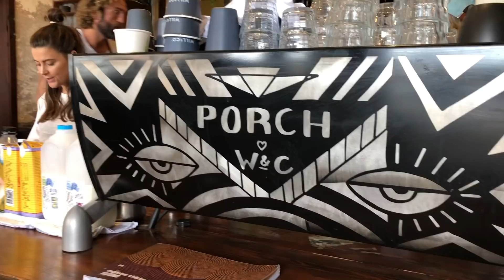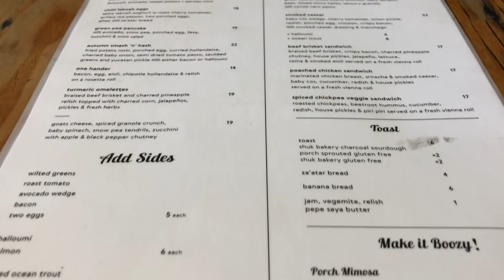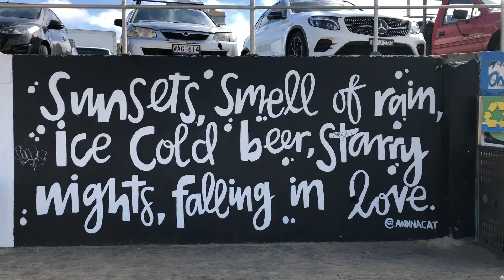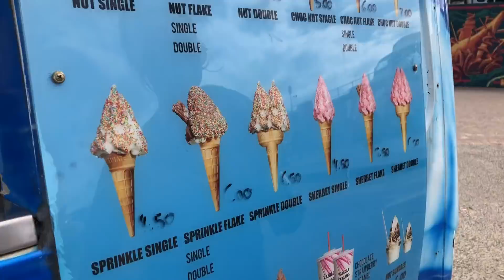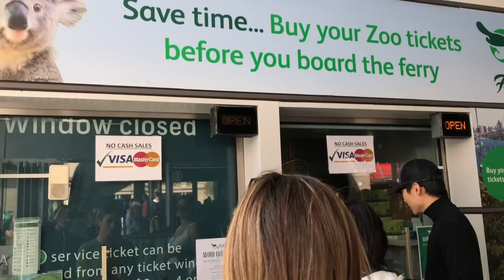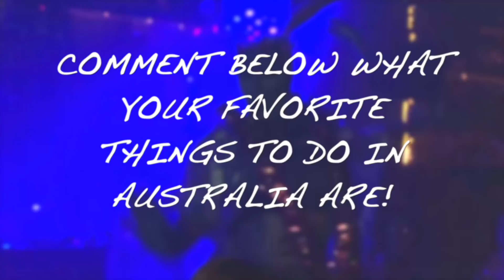FOLLOW US AROUND AUSTRALIA - WHERE TO VISIT & TRAVEL IDEAS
Questions? Inquiries? Want to submit video ideas?!

Sign up for one of my membership programs for as low as $3.99/month!
NO sign up fees!
NO cancellation fees!